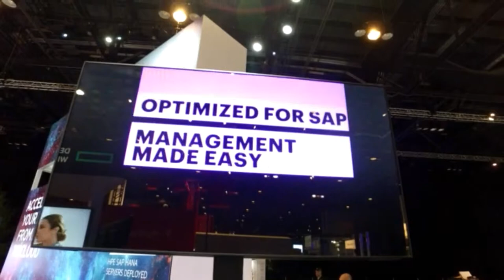Sapphire Setup 2019 - brief view with music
Very short clip showing Accenture Kiosk in the HPE booth and surrounding Sapphire vendor booths.